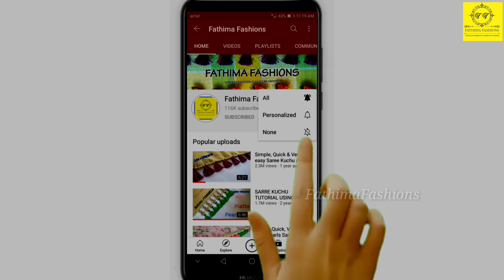Trendy Kuchu Design /ಹೊಸ ಮಾದರಿಯ ಸೀರೆಕುಚ್ಚು /Design #228 /how to make Saree Kuchu using beads